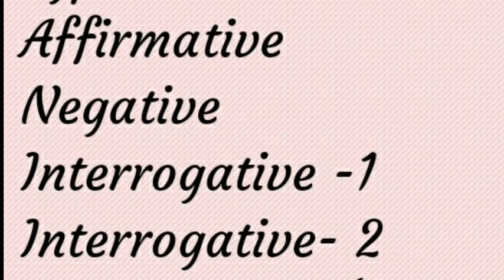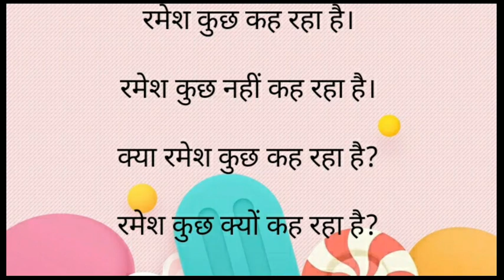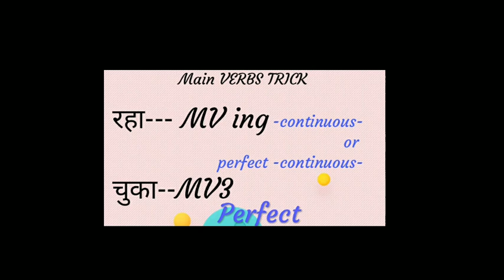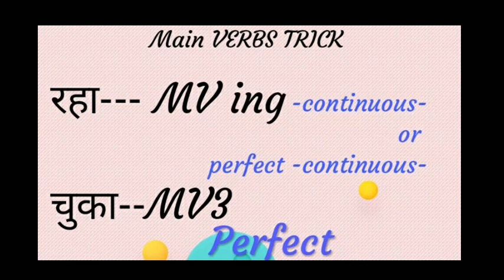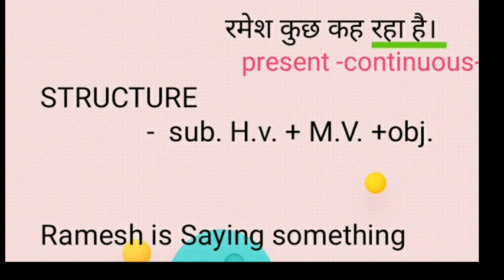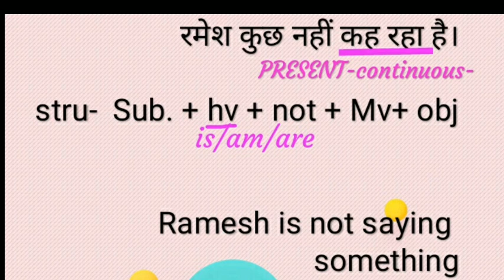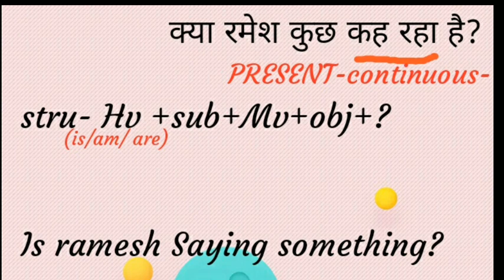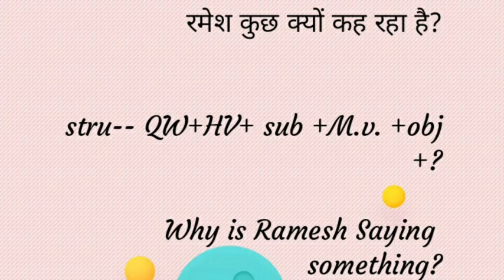Part-3, types of sentences ,How to learn tenses English Learning HowTo #2021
SENTENCES (PEHCHAN)
TYPES OF SENTENCES
MAIN VERBS TRICK
EXAMPLES -
TRANSLATION